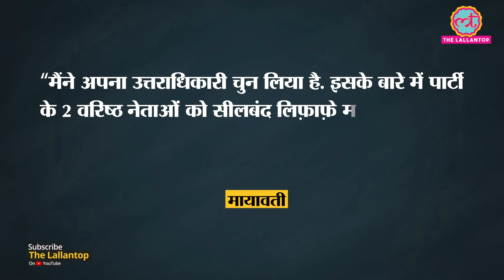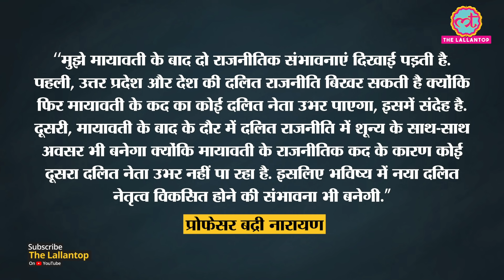BSP supremo Mayawati के बाद कौन, इसका जवाब माया ने दिया, पर सच क्या है?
Today is 65th birthday of BSP supremo Mayawati. She has been elected as the chief minister of Uttar Pradesh for four times. Discussion in political and media circles regarding Mayawati's political successor has now been started for some time as so many names including RK Chaudhari, Swami Prasad Maurya, Raja Ram, Anand Kumar, Aakash Anand, and others are in news as the probable successor of Mayawati but Mayawati has not disclosed hitherto about it. Bahujan Samaj Party (BSP) supremo Mayawati today announced that her party will contest the upcoming state assembly elections in Uttar Pradesh and Uttarakhand on its own. She said just like 2007, the BSP will form a government in Uttar Pradesh on its own in 2022. Watch the video to know more.